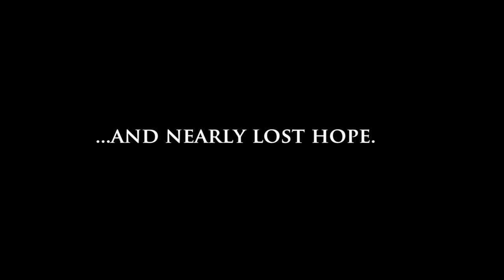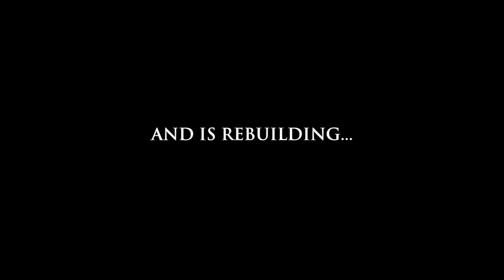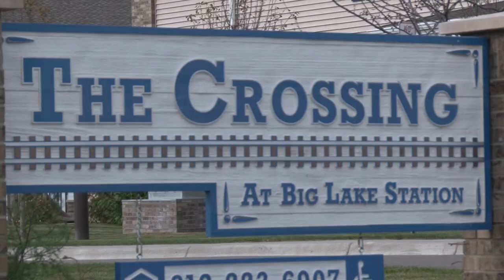From chaos to The Crossing at Big Lake Station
The Salvation Army provides permanent supportive housing in Minnesota. Families with children who have been homeless are offered supportive housing at a proportional rate to the family's income. The Army also offers other supportive services so that family can move out of the housing into a permanent place of their own.